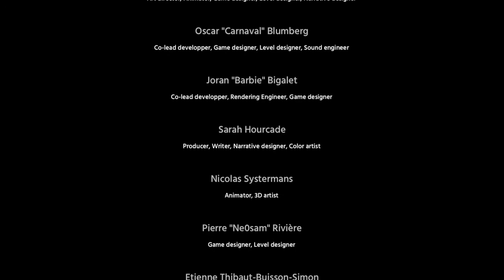Shady Part Of Me Ending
The game's ending left me with a lot of questions and unsatisfied. Who is the voice talking to them? Do they both have closure? What is going to happen to her? Who were the people staring at her?

I hope you can make sense of this unfinished ending.
Share your thoughts and enjoy